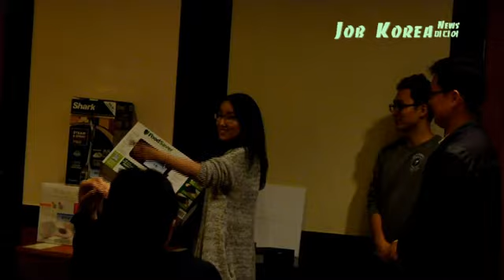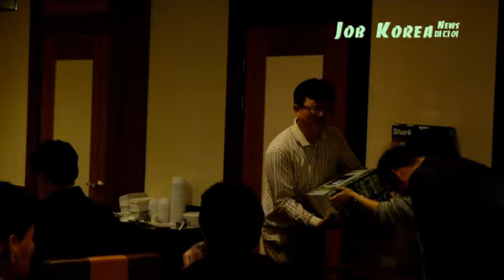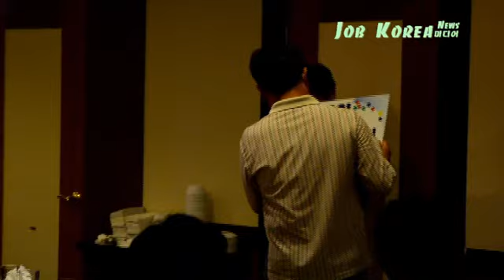조지아한국상공회의소 출범..이무의 회장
애틀랜타지상사협의회가 3월부터 미한국상공회의소 조지아지부(KCCIG)로 명칭을 바꾸고  활동 영역 확대에 나섰다.
기존  애틀랜타지상사협의회 회장인 이무의 신한은행 애틀랜타본부장은 지난 23일 인터뷰에서 “뉴욕에 본부를 둔 미한국상공회의소(KOCHAM,회장 하기룡)와 협약을 맺어 이 단체 산하 조지아지부로  활동하게 됐다”고 밝혔다.
이무의 본부장에 따르면 지난 주에 열린 협의회 정회원 회원사 대표 모임에서도  이 안건이 가결됐다.  이에 따라 이무의 본부장은 지역회장이자 KOCHAM 수석부회장으로 활동하게 된다.
이무의 본부장은”이름을 바꾸게 된 배경에는 미국 내에서 활동하는 한국경제인들을 하나로 결집하려는 한국정부의 뜻이 반영됐다”면서 “지역적 측면에서도 애틀랜타를 조지아로 확대해 더 많은 회원사를 확보할 수 있게 됐다”고 설명했다.
현재 27개 정회원사와 9개의 준회원사를 둔 KCCIG는 관련 정보 공유와 더불어 미국정부를 상대로 한국기업 및 회원사들의 권익 향상과 문제 발생시 공동대응에 나선다는 방침이다.  KCCIG는  연 4회 정기모임과 매 6개월마다 법인장 모임을 갖고 있다.
이무의 본부장은 “KOCHAM과 KCCIG는 교포 2~3세를 위한 인턴십 프로그램을 운영하고 있다”며 “한국기업에 취업하기 원하는 차세대들은 웹사이트에서 양식을 다운받아 지원할 수 있다”고 밝혔다.
한편 이무의 본부장은 신한은행에 대해서도  “빠른 시간 안에 가장 필요한 곳에 새로운 지점망 개설을 고려하고 있다”고 설명했다.
이어 “기존의 지상사 중심 영업에서 벗어나 교민 자영업자를 상대로한  영업을 확대하겠다”고 밝히고 “이를 위해 담보가치 대비 대출비율(LTV)을 기존의 65%에서 70%로 늘렸고, 부채상환계수(DSCR) 비율도 낮춰 대출 조건을 완화했다”고 밝혔다.
제1차 조지아한국상공회의소(KCCIG) 정기총회(구)애틀랜타지상사협의회(KTCCA)가 지난 14일 오후 Royal Lakes Golf Club에서 정기골프모임후, 안건처리는 KOCHAM과 제휴 협약 및 협의회 명칭 변경,명가원에서 시상식을 가졌다.

시     상 :
Medalist – 박찬의
Champion – 이제훈
준우승 – 심현석
3위 – 이호덕
Longest – 이성욱
Nearest – 안희은